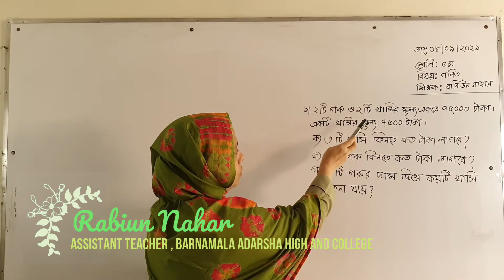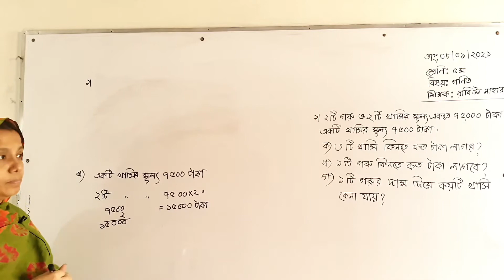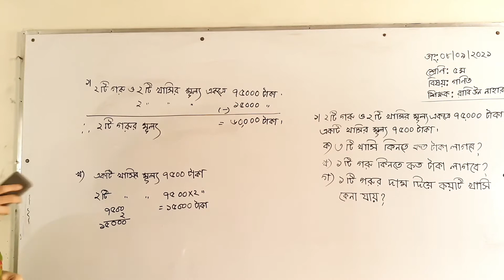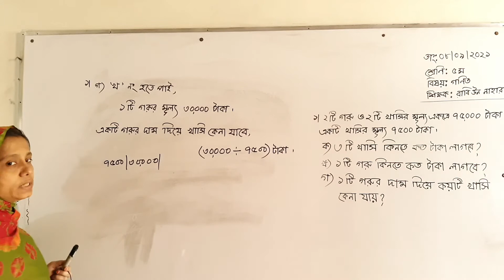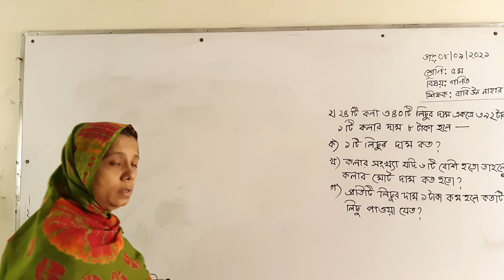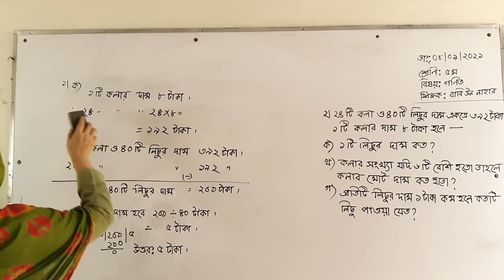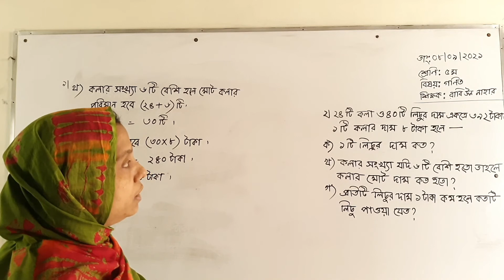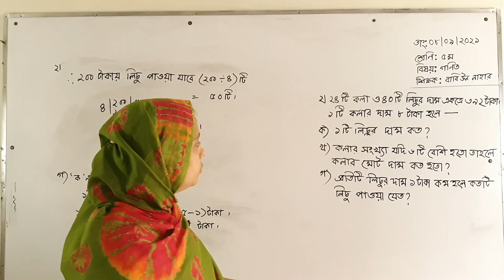08/09/2021 | Class Five | শ্রেণিঃপঞ্চম | বিষয়ঃগণিত | কাঠামোবদ্ধ প্রশ্ন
08/09/2021  | Class Five | শ্রেণিঃপঞ্চম | বিষয়ঃগণিত | কাঠামোবদ্ধ প্রশ্ন